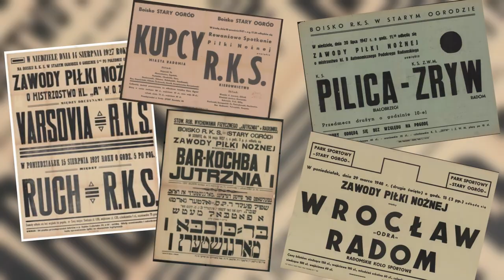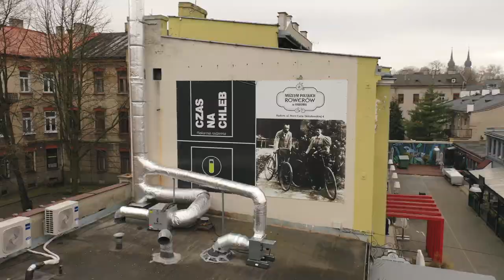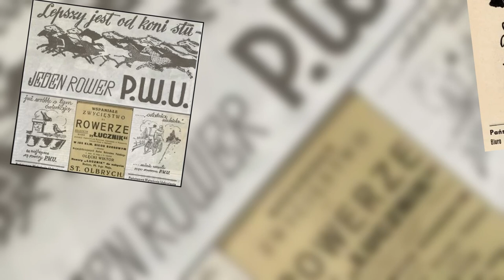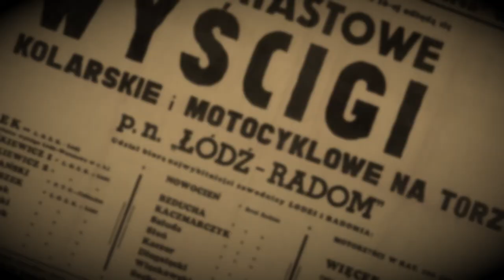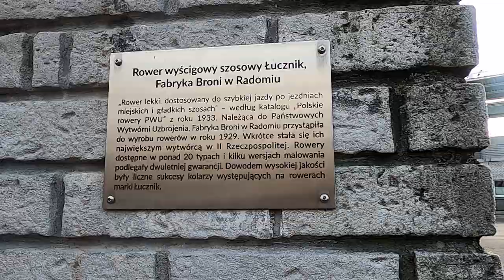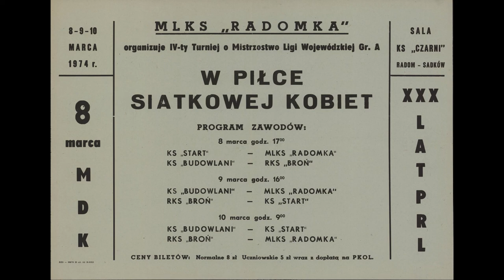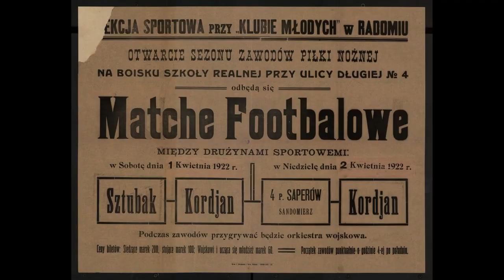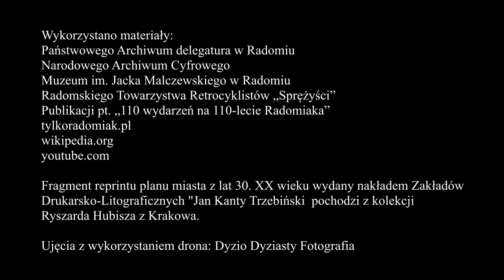Spacer po Radomiu | Sport to zdrowie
„Niechaj każdy się dowie, że sport to zdrowie.”
Zapraszamy Was na pierwszy z serii wirtualnych Spacerów po Radomiu. Nie możemy spotkać się z Wami na żywo, więc zabieramy Was w sentymentalną, internetową podróż szlakiem dawnych radomskich wydarzeń sportowych oraz ośrodków sportu w Radomiu. O radomskim sporcie opowiedzą nasi przewodnicy Grzegorz Siek, Michał Podlewski i Łukasz Wykrota.
Jak dobrze znacie Radom? Czy wiecie gdzie odbywały się wyścigi kolarskie w Radomiu? Która radomska szkoła przodowała w sporcie?
Obejrzycie spacer wideo i poznajcie odpowiedzi!
Przedsięwzięcie współfinansowane ze środków Samorządu Województwa Mazowieckiego.
Zostań naszym Sympatykiem! Dołącz do grupy Sympatyków Drogi Mlecznej na Facebooku!